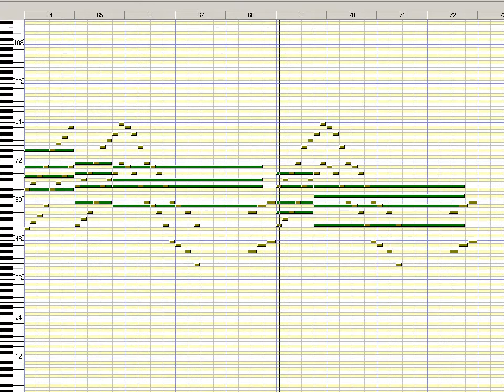Sekaiju MIDI View: "Lost City Dormant" by Gaming Ground Zero Music (2000)